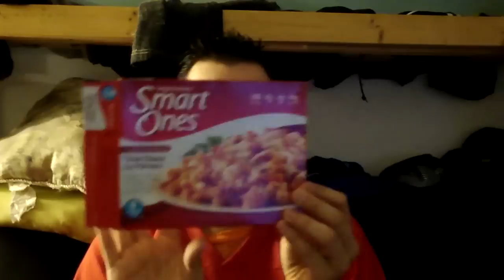Vlog: Road to Ripped Challenge w/ Jagr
Lets do this baby